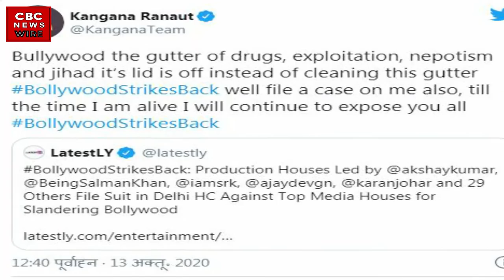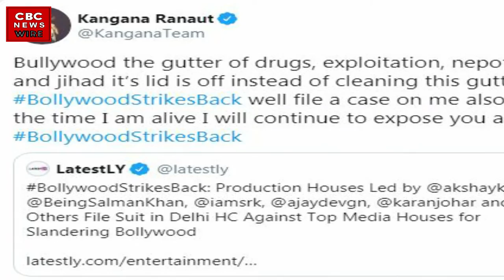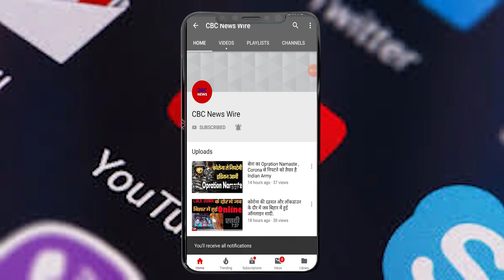बॉलीवुड ने एक साथ मिलकर दिल्ली हाईकोर्ट में मुक़दमा किया दायर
Sushant Singh Rajput's suicide case, which has not caught up yet, or perhaps it is right to say that the case is not being allowed to end. Many Surrey cases came out of him and the important issue was Sushant. The matter continued on the other side of it, whenever the matter of nepotism arose, the whole Bollywood came under target. After that the needle turned against Riya Chakravatti and then the case went to the drug angle. But there was a common face in all this, which was also hitting the politics, talking about nepotism, even if the drugs connection came out, this face kept taking name after everyone. This was the face of Kangana Ranaut.

सुशांत सिंह राजपूत की आत्महत्या  मामले ने जो तूल पकड़ा अब  तक ख़तम नहीं हुआ  या शायद ये कहना सही होगा की उस मामले को ख़तम होने ही नहीं दिया जा रहा है। उससे कई सरे केस निकल पड़े और अहम्  मुद्दा जो की सुशांत का था। बात उसके इतर ही होती रही ,कभी नेपोटिस्म की बात  उठी तो सारा बॉलीवुड जैसे निशाने पर आ गया। उसके  बाद सुई घूमी रिया चक्रवत्ती के खिलाफ और फिर केस मूड गया ड्रग एंगल की तरफ।  लेकिन इस सब में  एक चेहरा कॉमन था जो  सियासत से भी टकरा रहा था ,नेपोटिस्म की बात भी कर रहा था ,ड्रग्स कनेक्शन सामने आया तो तो भी ये चेहरा बढ़चढ़कर  सबके नाम लेता रहा।   ये चेहरा  था , कंगना रनौत का।